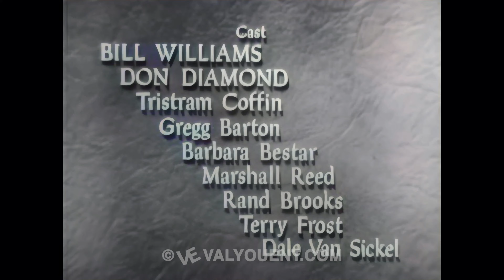Adventures Of Kit Carson: Hideout, 4K Color Colorized UHD better than HD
Season 2, Episode 21: Hideout, December 20, 1952

When Janice Bryant's eeccentric uncle is murdered and his goods sold cheaply Kit comes to her assistance. Malee's behavior is viewed suspiciously but Kit needs proof to tie him to a notorious outlaw gang behind the killing.

Our expert restoration team has painstakingly enhanced this archival, low definition black and white footage frame by frame, transforming it into a vibrant 4K color experience. This video is not reused content; it is our original creation.